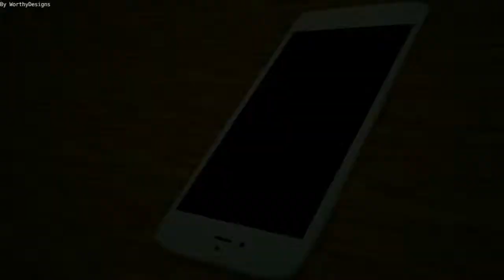Clan war against " Leyendas AE3 " 2 stars⭐️⭐️ to th10 | Clash of Clans